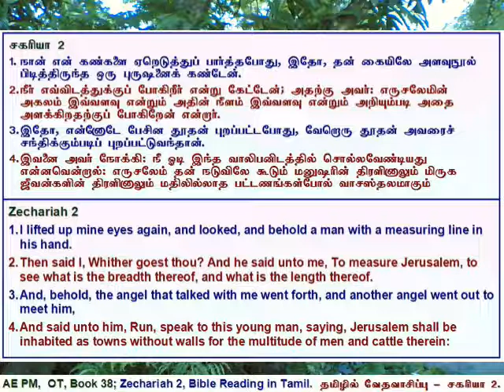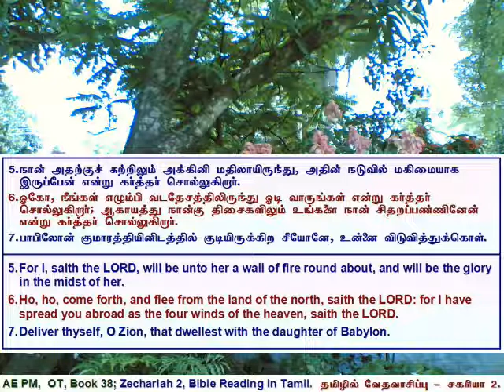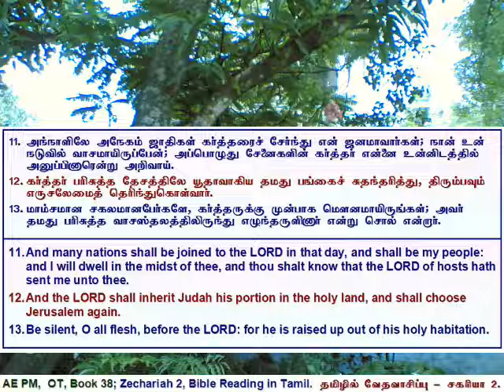38 Zechariah 02, சகரியா அதிகாரம் 2, தமிழில் வேத வாசிப்பு - தமிழ் & ஆங்கில வசனங்களுடன்.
Zechariah 2, Tamil Bible Reading with Verses in Tamil & English.